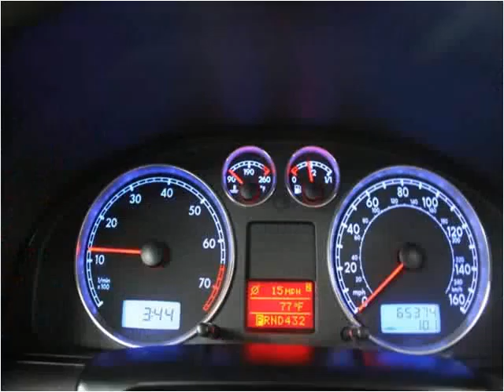2002 Volkswagen Passat Used Cars Pompano Beach FL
This 2002 Volkswagen Passat is available from Podium Auto Sales.